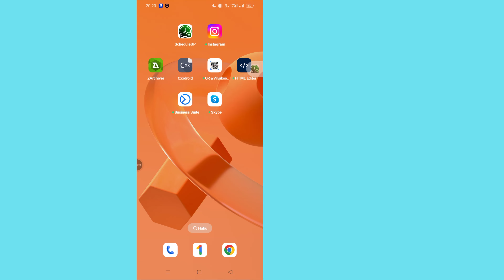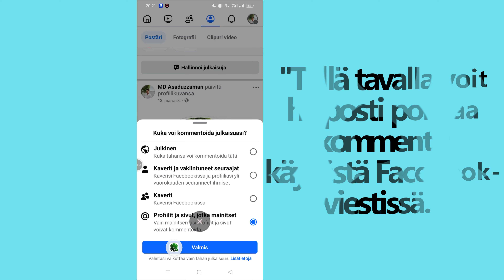Kuinka poistaa kommentit käytöstä Facebook -viestissä || Sammuta kommentit Facebook -viesteissä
Opi poistamaan kommentit käytöstä Facebook-viesteissäsi tällä yksinkertaisella vaiheittaisella oppalla. Hallitsetko henkilökohtaisia ​​viestejä tai Facebook -sivua, kommenttien poistaminen voi auttaa ylläpitämään yksityisyyttä tai vähentämään ei -toivottua vuorovaikutusta. Katso tämä video ymmärtääksesi prosessia ja saadaksesi hallinnan sisältöäsi. Täydellinen aloittelijoille ja kaikille, jotka haluavat parantaa sosiaalisen median kokemustaan!
Kuinka poistaa kommentit käytöstä Facebookissa
Sammuta kommentit Facebook -viesteissä
Hallitse Facebook -kommentteja
Poista kommentit Facebook -ryhmä käytöstä

* Piratismin vastainen varoitus *
Tämä sisältö on tekijänoikeus ohjelmoijalle Monirille. Mahdolliset luvattomat jäljennökset, uudelleenjakelu tai uudelleenkäyttö on ehdottomasti kielletty tästä materiaalista. Oikeudellisia toimia ryhdytään niihin, jotka rikkovat seuraavan esitetyn materiaalin tekijänoikeuksia! Nauti ja pysy yhteydessä meihin!

-Päätös
@Programmer Monir
Älä julkaise osaa tai koko videota missään muodossa muilla videokanavilla